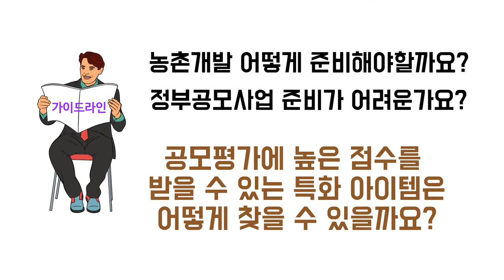정부공모사업 대응 써포터즈 : 국가지역경쟁력연구원 소개영상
공공행정의 가치향상 써포터즈 국가지역경쟁력연구원 소개입니다.
RANC 개관 이래, 정부/지자체/공공기관의 경쟁력 진단·평가, 사업 기본구상, 성과분석, 교육, 세미나 등 다양한 솔루션을 제공하며 공공·행정기관의 가치향상을 선도하는 전문기관으로 성장하였습니다.

자세한 내용은 아래 홈페이지를 참조하세요.